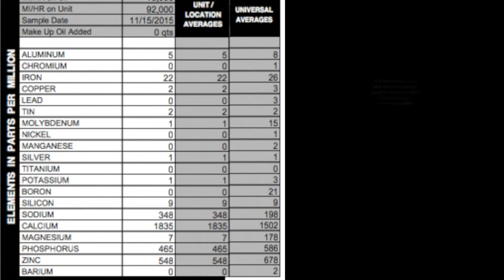Hyundai Genesis 2012 3.8L Sedan; Engine Oil Analysis Report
Hi Viewers,
This video is about an engine oil analysis report. This video shows you the report only. An oil analysis can gauge the health of an engine by looking at what's in the oil (just like a blood work report). It is a great idea to do an oil analysis every 12k – 25k oil change intervals. Any high level in oil analysis might provide a clue to a potential problem.
Blackstone laboratories makes this process so much easier and sample kits are also free. They also provide explanation on how to read and understand the oil analysis report. Just visit their site for more details. Let me know if you have any questions about the report or on the process.
AfzaMoto